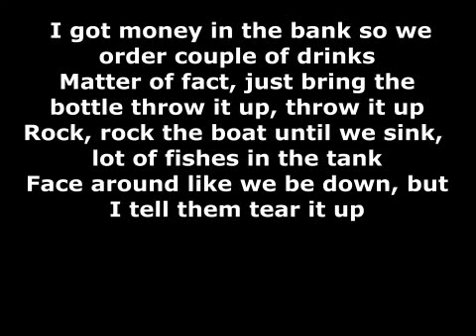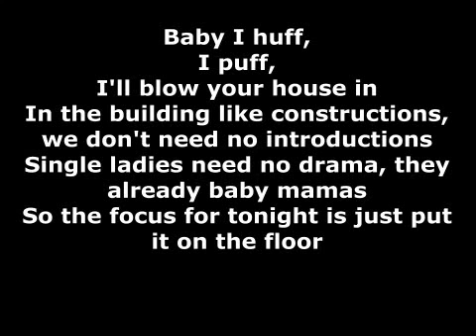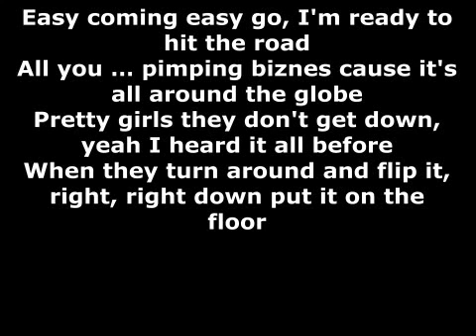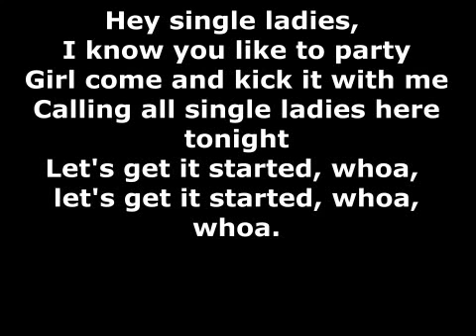Remady & Manu L feat J Son Single Ladies Lyrics